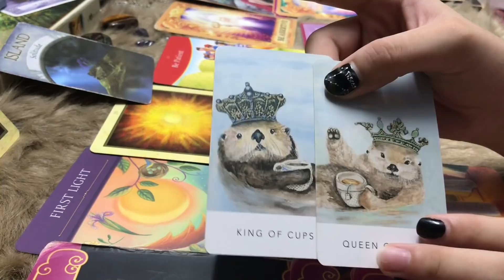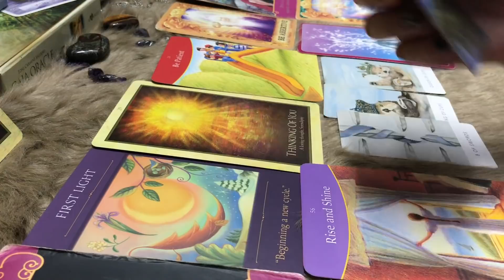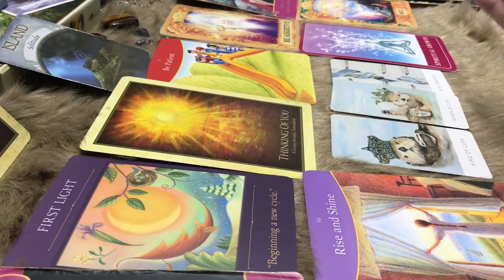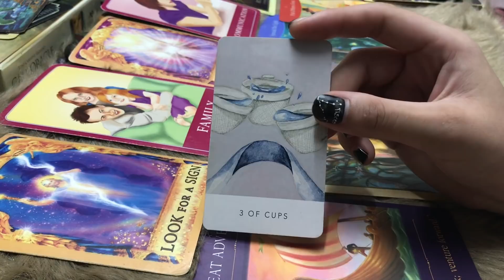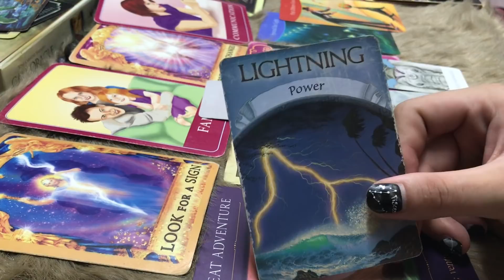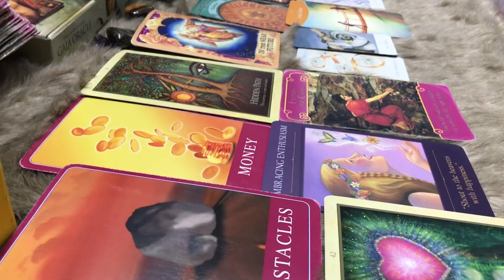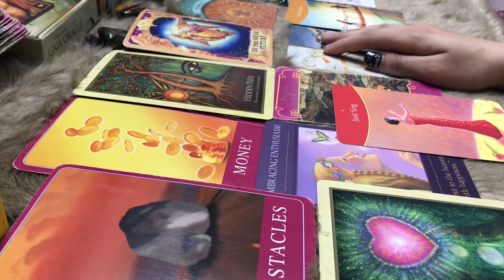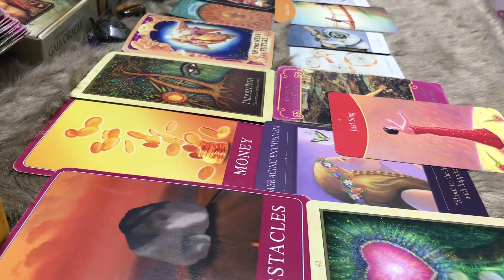CHỌN 1 TỤ BÀI: LỜI HỨA BẠN PHẢI THỰC HIỆN TRONG KIẾP NÀY LÀ GÌ? (Trải bài 2 chiều)